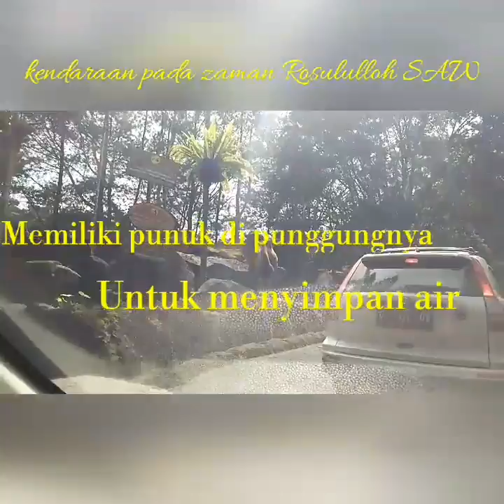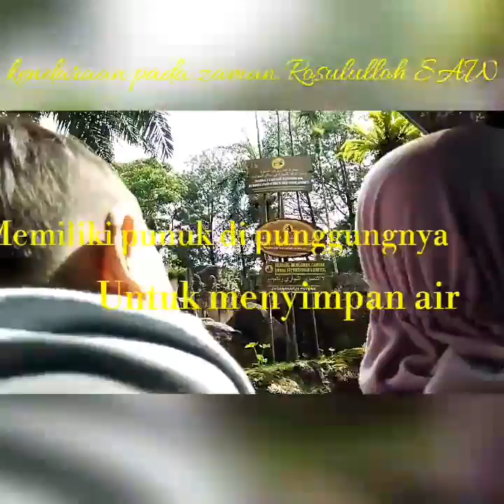Bayi ceria ke taman safari Vol 2